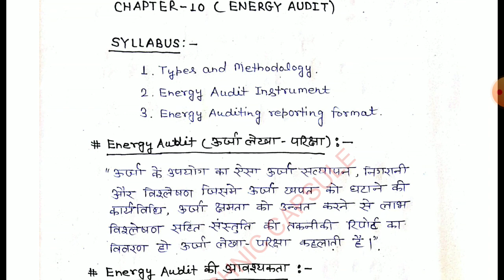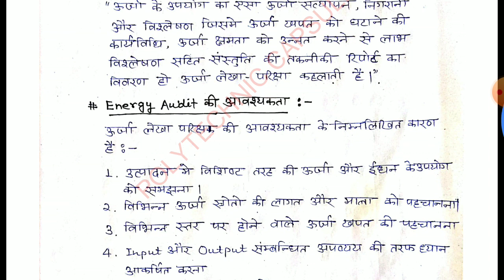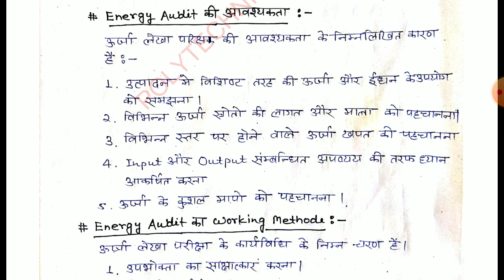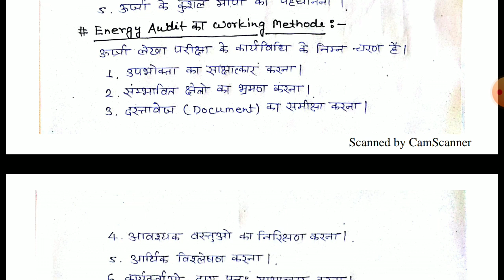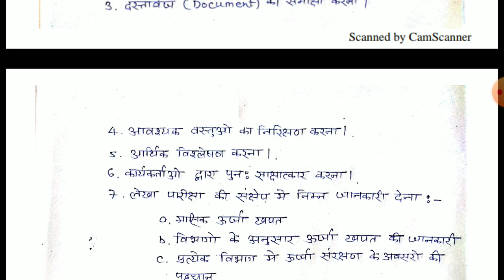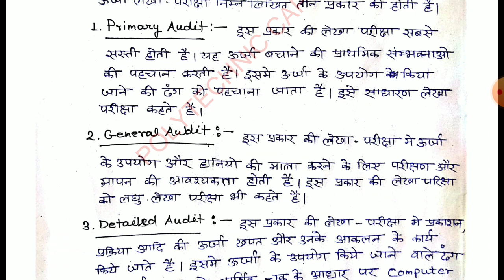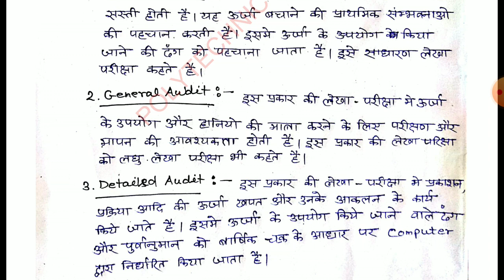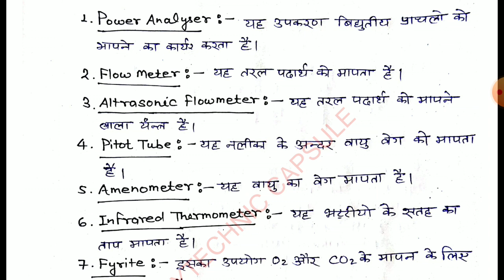ENERGY CONSERVATION LECTURE-15(ENERGY AUDIT)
Dosto is video me energy audit k bare me bataya gya hai.

energy audit india

energy audit ppt

energy audit methodology

energy audit instruments

strategic of energy audit

scope of energy audit

energy audit in hindi

advantages of energy audit